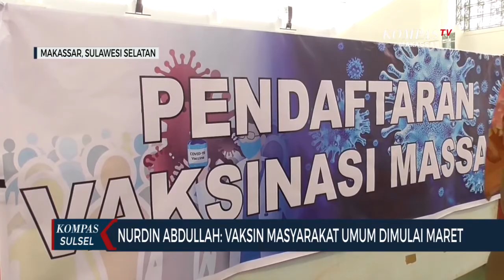NA: Vaksin Masyarakat Umum dimulai maret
Gubernur SulSel NA Vaksin Masyarakat Umum dimulai maret